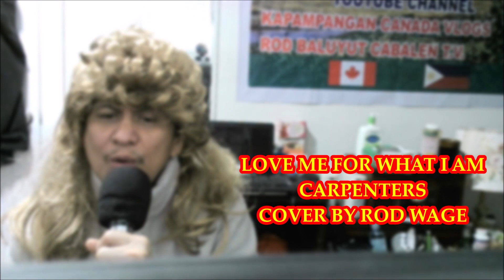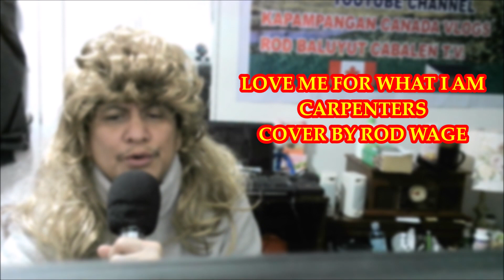LOVE ME FOR WHAT I AM, BYCARPENTERS